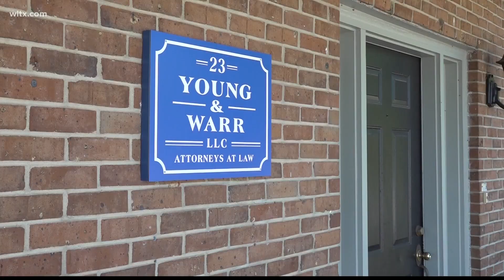State law protects hunting dogs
A hunting dog was shot and killed in Sumter late last week and social media posts have been circulating about what happened.